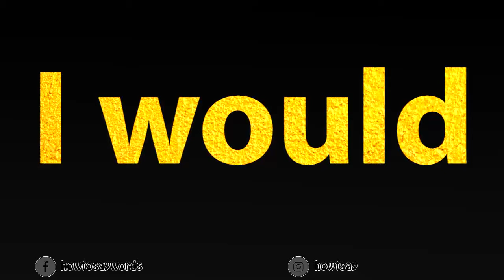How to Pronounce I would